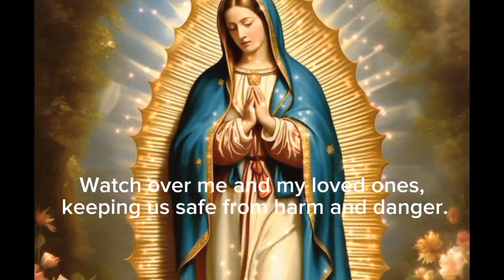💙 Miraculous Prayer to our Lady of Guadalupe - Protection, Healing and Intercession for the Poor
Who is Our Lady of Guadalupe, if not the radiant beacon of God's boundless mercy? Your image, imprinted miraculously upon Juan Diego's tilma, stands as a testament to the miraculous and the divine. You are the Mother of the Americas, the Patroness of Mexico, and a guiding star for all who seek comfort and solace.

Blessed Virgin, your name is synonymous with compassion, your touch brings healing, and your intercession brings forth miracles. You are the refuge of the downtrodden, the advocate for the poor, and the embodiment of maternal love. Your works are countless, your grace is boundless, and your love knows no end...

for prayers to Mary and the saints

Miraculous Prayer to our Lady of Guadalupe - Protection, Healing and Intercession for the Poor, is related to searches like
our Lady of Guadalupe, miracle prayer to our Lady of Guadalupe, Prayer to our Lady of Guadalupe for a miracle,